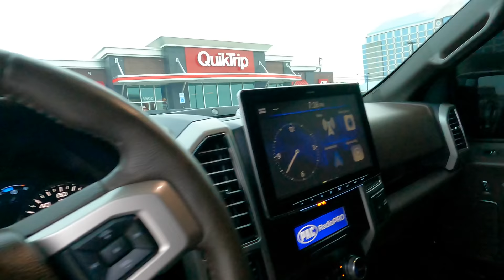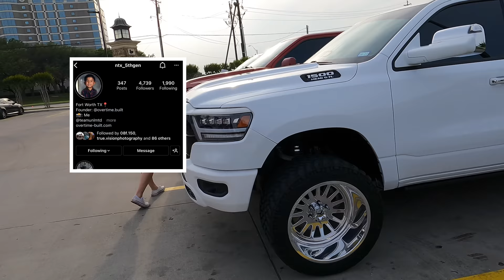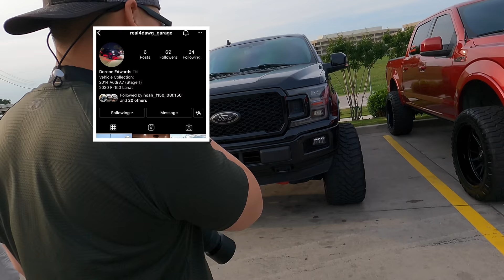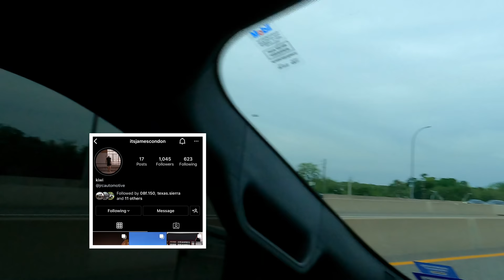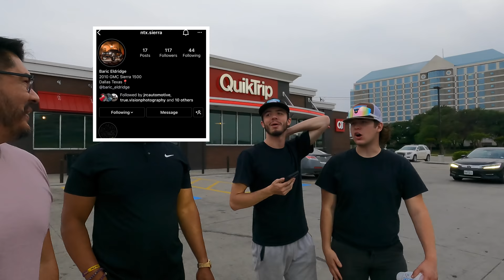Lifted Trucks Take Over Dallas Freeway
Driving our lifted trucks on Dallas freeways for exclusive photoshoot

F150 Overlay Sticker

Follow Me IG name: Kickinitwith_q

Cinematic Video. Check Out. LyfeStyleProductions Instagram